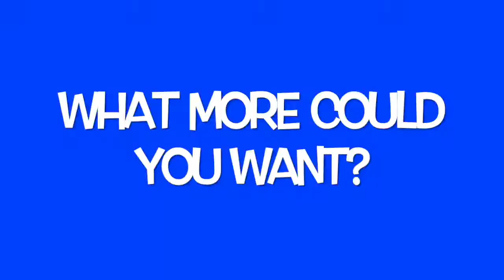Channel Trailer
subsribe fr mor qality cotnet !!1!

The music was composed by me. I own the full rights to this.